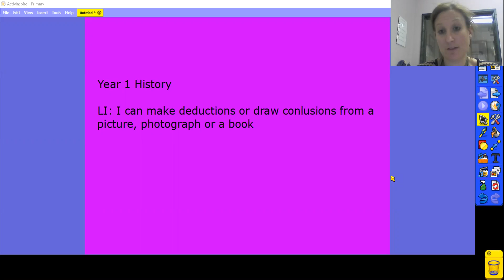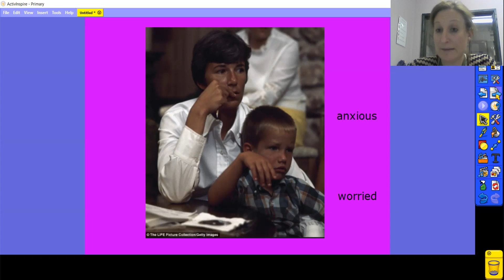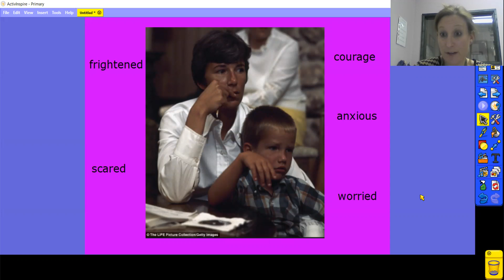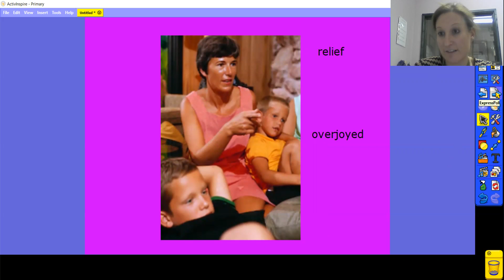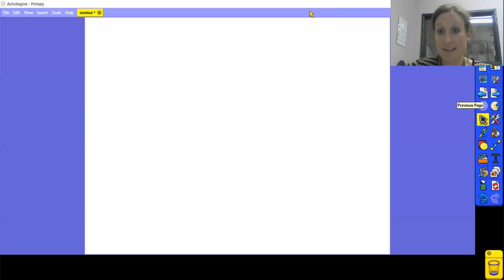History Monday 25th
In history today we are going to be thinking  about how Neil and his family felt before he went into space and then after he had landed on the moon and returned to Earth, we are drawing on clue from the photographs in the video. You can either write a few sentences about this as a diary entry or you can get someone to film you and pretend to be interviewed by a news reporter and explain how it felt (you could pretend to be Neil, Janet or one of Neil's children) both before and after the event. Try to use the word 'because' to explain why you feel the way you do.